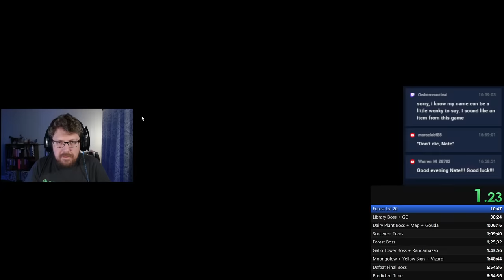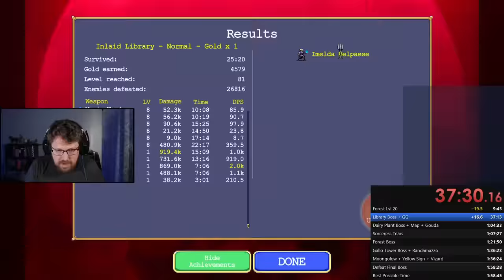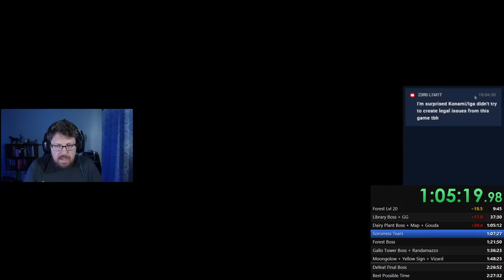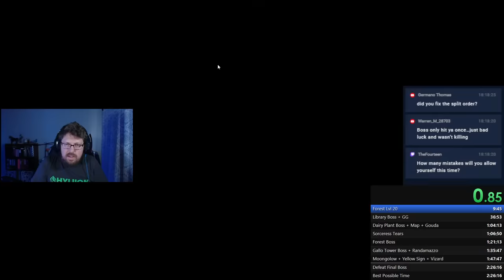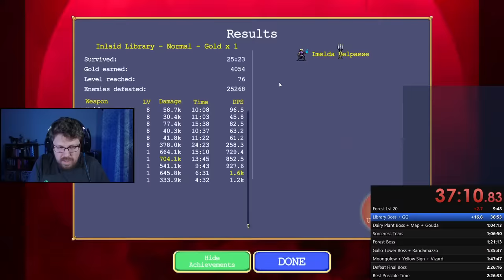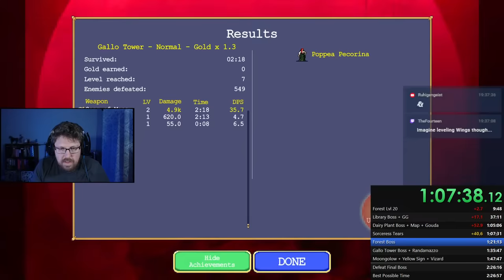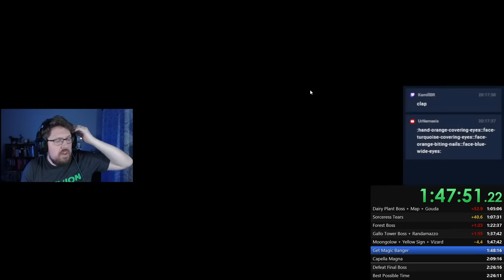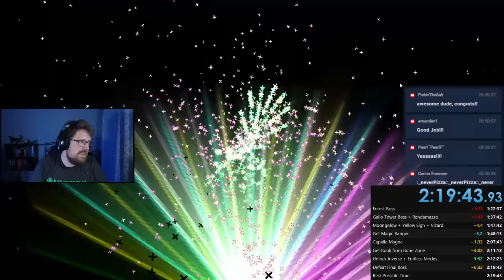World Record Vampire Survivors Any% Speedrun in 2:19:43.93 (Full Stream)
Timestamps:
0:00 - Introduction
2:50 - First Attempt
1:21:50 - Second Attempt
1:32:53 - World Record Run Start
1:42:52 - Library
2:10:23 - Dairy Plant
2:38:19 - Sorceress Tears
2:40:50 - Forest
2:55:49 - Gallo Tower
3:10:55 - Moongolow
3:21:30 - Capella Magna
3:40:55 - Bone Zone (Book)
3:45:45 - Eudemonia (Final Boss)

Mow thousands of night creatures and survive until dawn! Vampire Survivors is a gothic horror casual game with rogue-lite elements, where your choices can allow you to quickly snowball against the hundreds of monsters that get thrown at you.